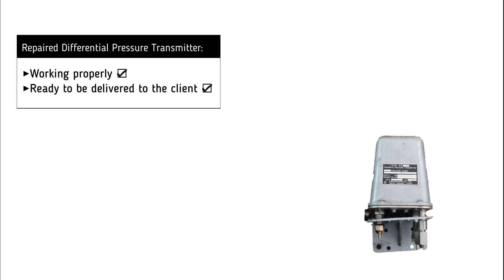Nagano Keiki Differential Pressure Transmitter (1) Repair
Nagano Keiki Differential Pressure Transmitter (1) Repair (325252)

Timestamps:
00:00​​​​​​​ Intro
00:13 Testing
01:02 Outro